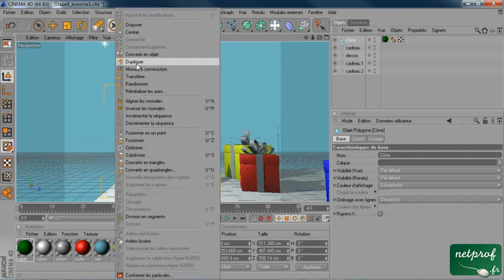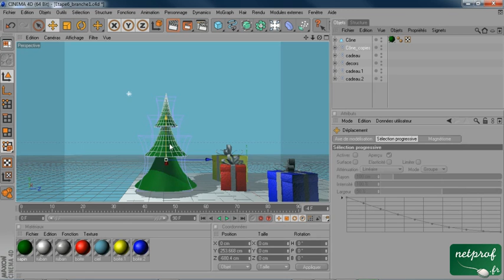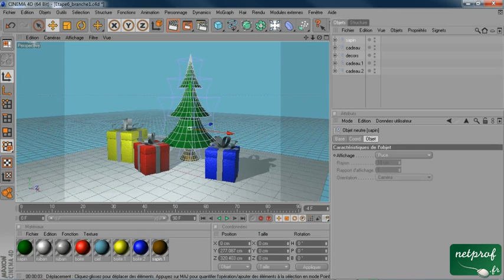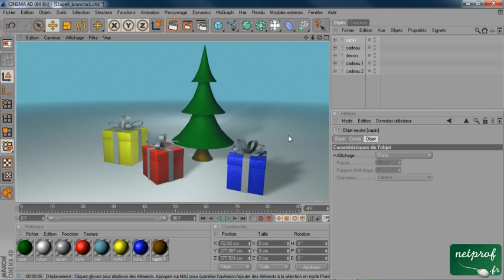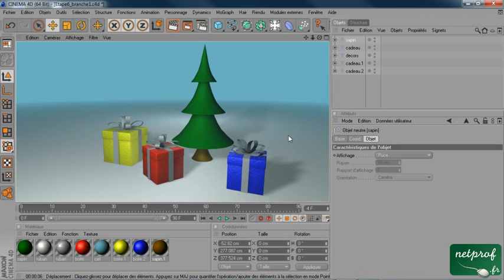3. Cinema 4D : Préparation de la scène